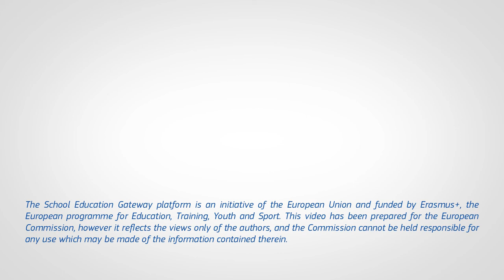Climate-adaptive playground and outdoor learning at Sint Paulus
Learning for sustainability aims to create a environmentally conscious and sustainable learning space for students, teachers and the wider community. Sint-Paulusschool in Kortrijk, Belgium is using their climate adaptive playground, digital devices and nature to teach their students the impact they can have on the world around them.